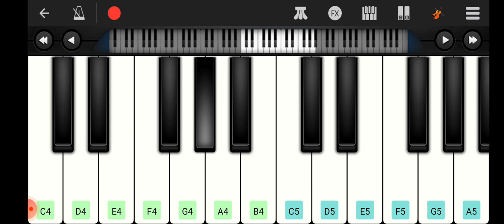Aankh hai bhari bhari aur tum, piano kaise bajaye ( instrumental ) by_dipak kumar